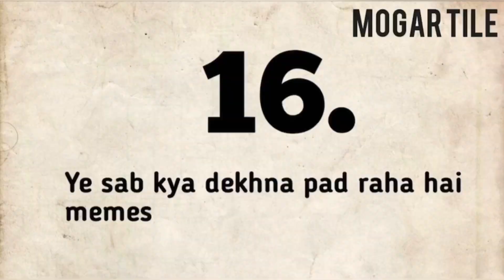Valiball hany maily 😀😀🤗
Helo Helo gysh so sabai
Lai namaskar
Maily feri new vedeo liyr aisaky feri  so herdinu hola
Ani entertainment linu hola plz ani support pani gardinu hola plz

Cb boy
Cb boy
Cb boy
Cb boy
Cb boy
Cb boy

Plz support
Cb boy support plz